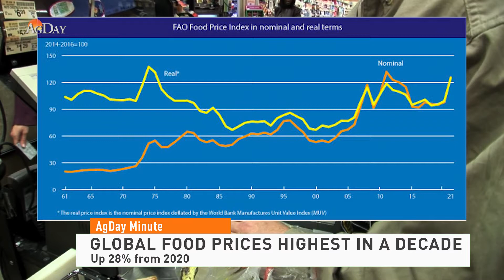AgDay Minute 010621